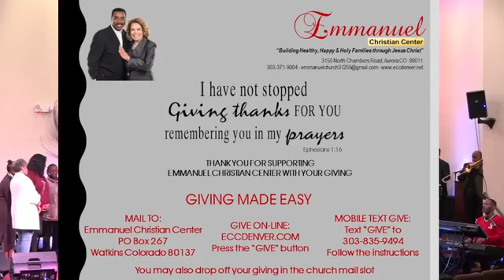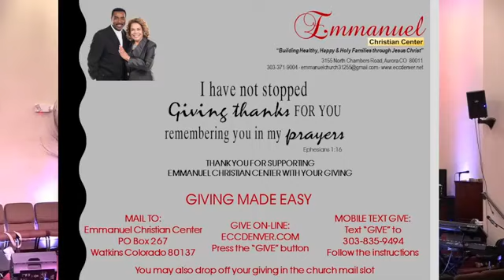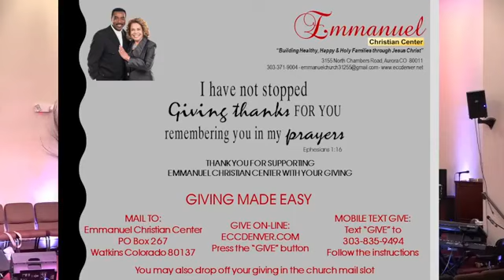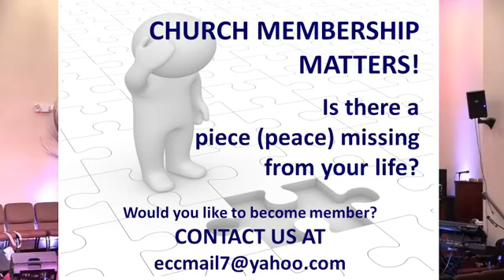Developing Supernatural Perception 1-29-23 Pastor Alvin Simpkins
perception, knowledge, insight, Jesus, Christ, wisdom, guidance, joy, peace